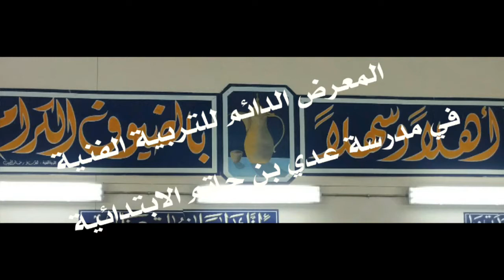معرض التربية الفنية في مدرسة عدي بن حاتم الابتدائية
تعجز كلمات الشكر والتقدير أمام الأستاذ خالد الحبيب من مدرسة عدي بن حاتم الابتدائية